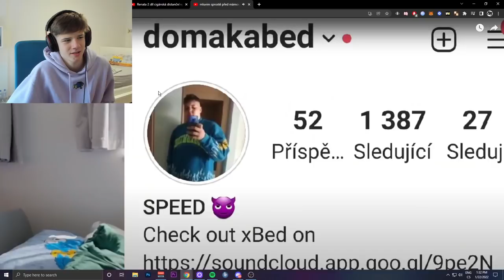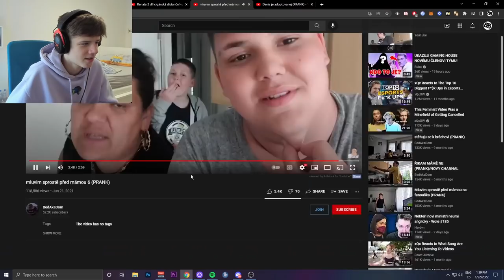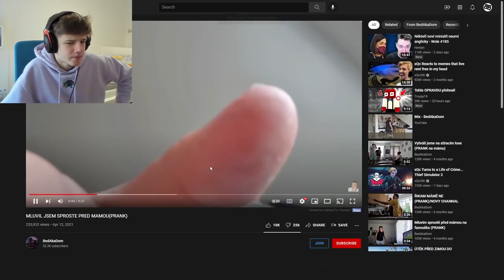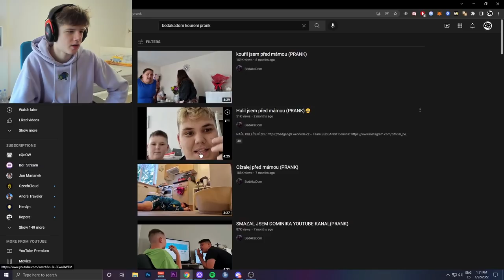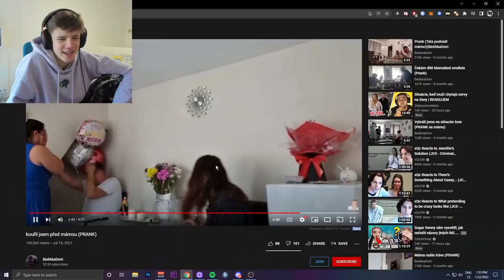BOOSTBEND REAGUJE NA PRANKY NA MÁMU !! 😱